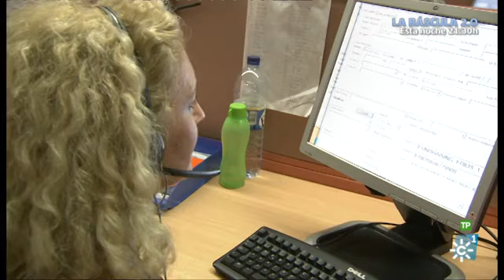Salud al día | Los balnearios y problemas en la piel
Programa: Salud al día | Emisión: 14/02/16

"Salud al Día" es un espacio de información y servicio público cuyo objetivo es mejorar los conocimientos de los telespectadores en materia de salud. Se trata de un programa con carácter divulgativo que muestra todos aquellos aspectos que pueden mejorar la calidad de vida de los andaluces tales como la dieta, el deporte y demás factores de la denominada 'salud preventiva'.

 Rigor, respeto, seriedad y responsabilidad a la hora de elaborar los temas han sido las pautas bajo las que se ha configurado un completo equipo de trabajo que, dirigido por Roberto Sánchez Benítez, está dando excelentes resultados en la elaboración de un programa que cada semana ponemos en antena.

 Con la ayuda de médicos y especialistas, "Salud al Día" que se emite también con éxito a través de la emisión vía satélite de Andalucía Televisión , ha logrado situarse como uno de los programas con más audiencia de Canal Sur Televisión.

En antena desde el año 2.000 este veterano programa de servicio público cuenta con más de 20 premios por su labor divulgativa cuya dotación económica siempre han donado a causas solidarias y humanitarias.